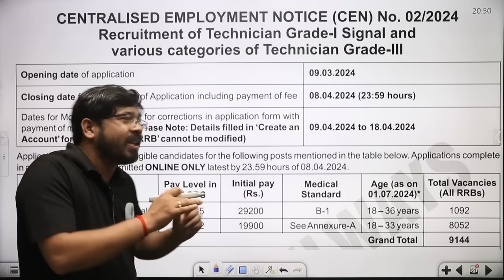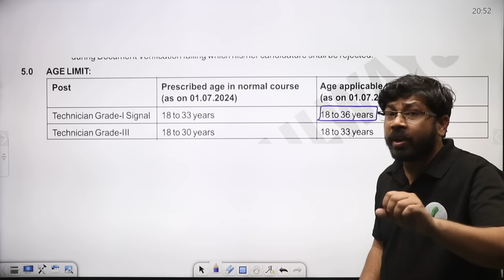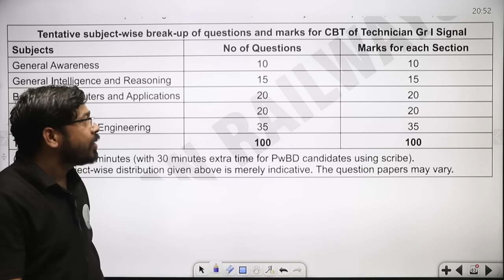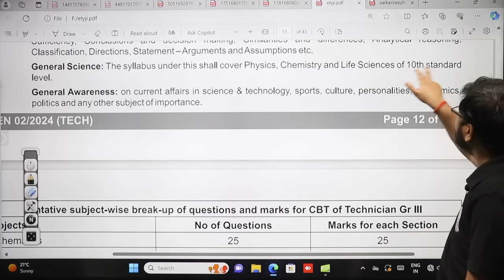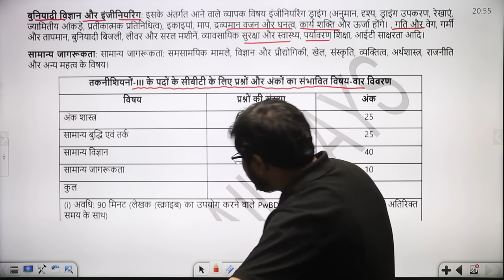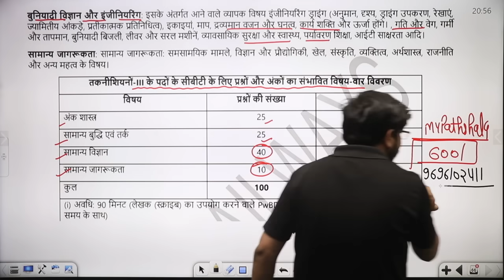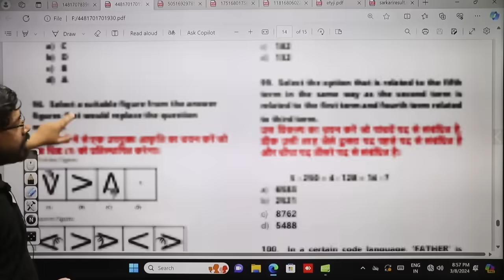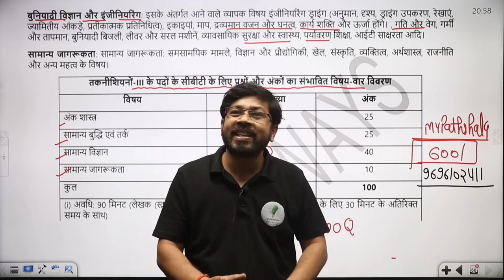पूरा Syllabus ही बदल दिया: RRB Technician New Vacancy 2024